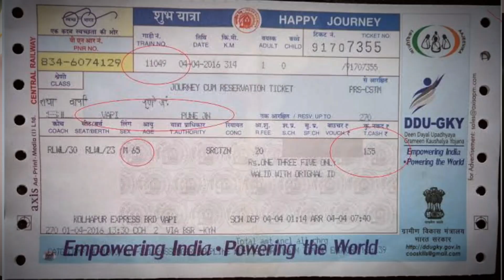वेटिंग टिकट पर यात्रा कैसे करें | Waiting Ticket Per Yatra Kaise Karen Sleeper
Dosto kya aap train mein Yatra karna chahte hain aur aapke pass waiting ticket hai to janiye is video mein aapko waiting ticket per Yatra karne ke liye milega ki nahin agar aapki ticket waiting mein Hai confirm nahin hota hai to aapko kya karna hoga is video mein ham sare process bataya hun ki agar aap waiting ticket counter se lete hain ya apne mobile phone se online ticket banate hain to aapko kya karna hoga sare jankari Di Hai is video mein video ko last Tak Bane rahe dhanyvad

Video Stand

Your Quaris :-
counter waiting ticket se yatra kar sakte hain
waiting ticket
train waiting ticket
waiting train ticket rules
waiting ticket new update today 2024
waiting ticket railway
railway waiting
indian railway waiting
indian railway
online waiting ticket
train waiting ticket
waiting ticket
train ticket waiting
waiting list train ticket confirmation
online waiting ticket
train ticket
waiting ticket rule

By - Karan Pratap Singh
From - Madhepura Bihar (India)